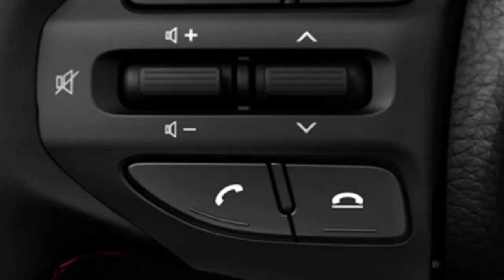KIA Picanto Release Date In Pakistan | Price | Features | Review | Leaks and Rumors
Hey guyz welcome to my channel in this video i am going to do a video on kia picanto in this video i am going go cover the price relase date specs features of kia weather you should wait for this car on not